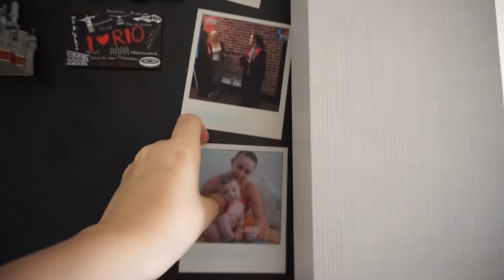VLOG DE MUDANÇA - Laura Fontana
Olá meus amores, mais um vídeo no canal, e nesse vlog eu gravei todo o processo de mudança que passamos nessa última semana!